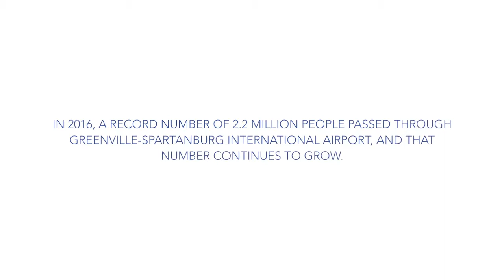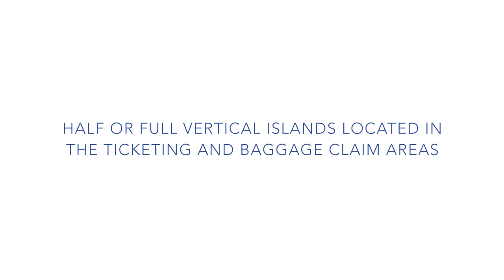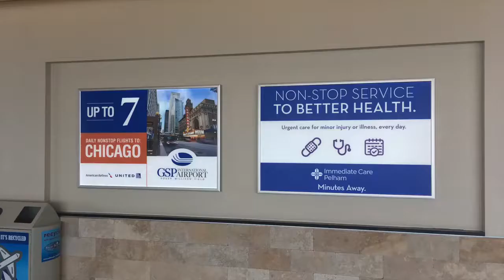GSP ADVERTISING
If you’re looking to advertise with GSP International Airport, find out how by taking a look at this video. The video explains your options and how GSP could help your business take off.